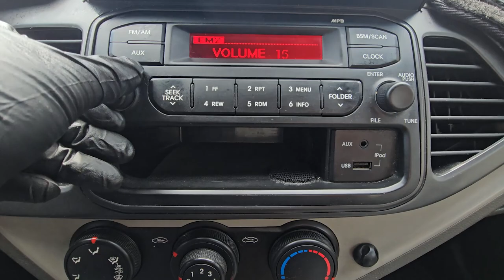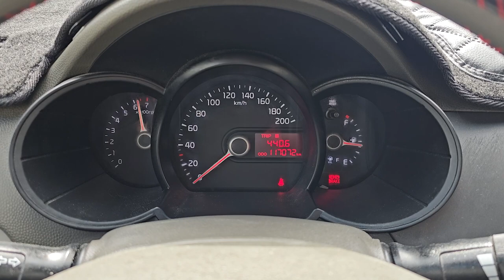2015 Kia morning (picanto ) used car export (FT821381) carwara, 카와라 올뉴모닝 수출